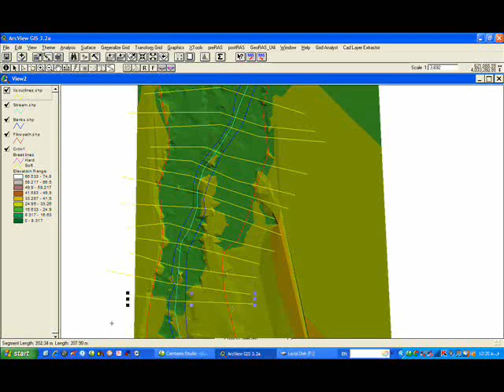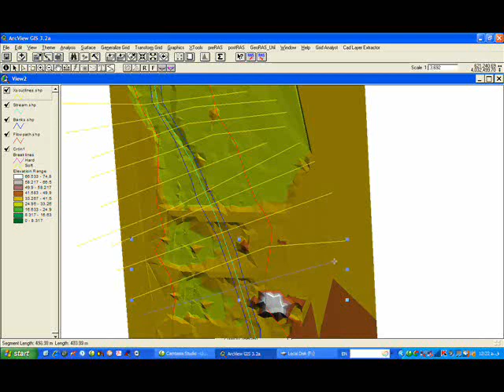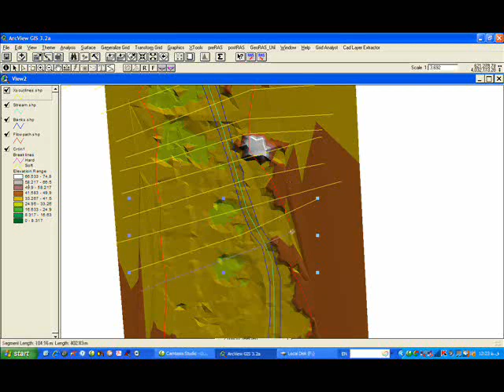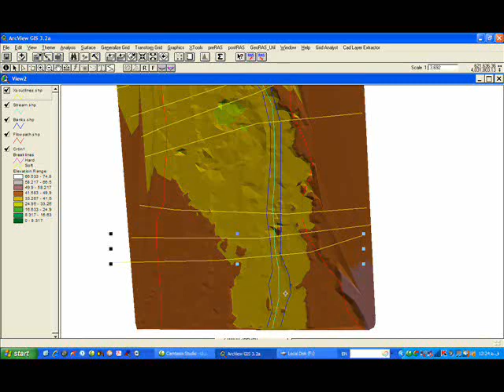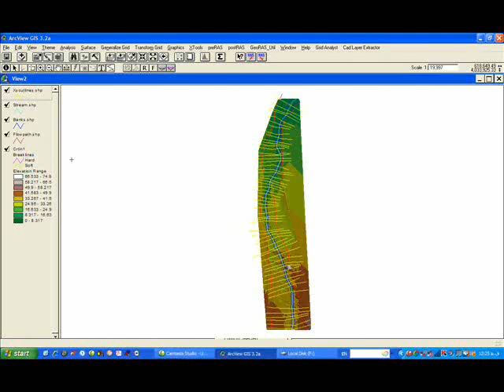ArcView-070-Hydrolic Application-(HEC-GeoRAS)-Part 13-b